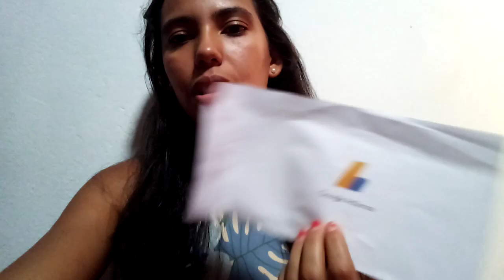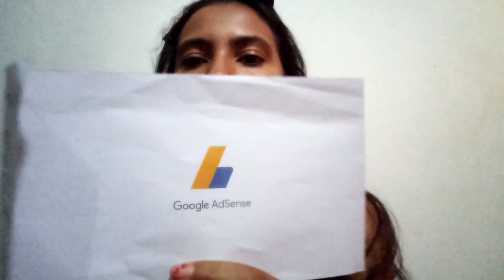MINHA CARTA DO Google AdSense CHEGOU 👏👏🙌🙌🙌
Minha carta do @AdSense chegou 👏👏👏🙌🙌🙌